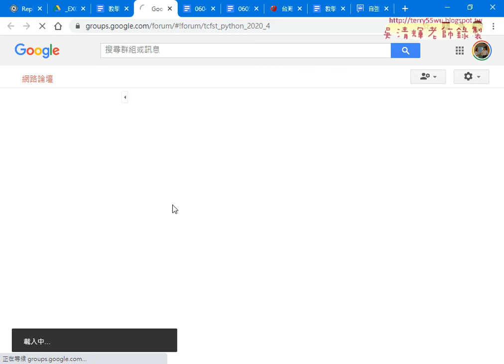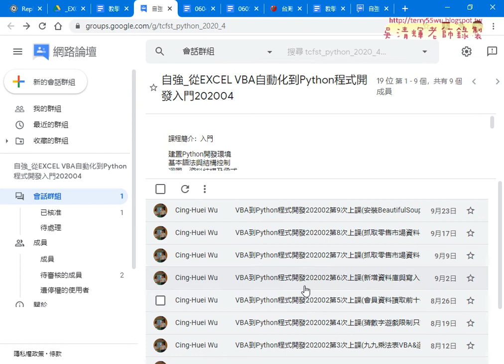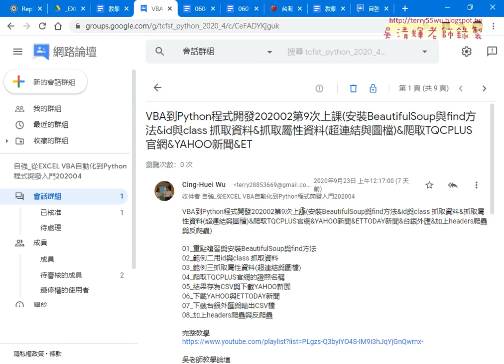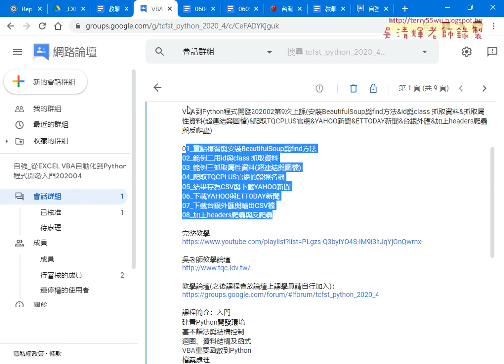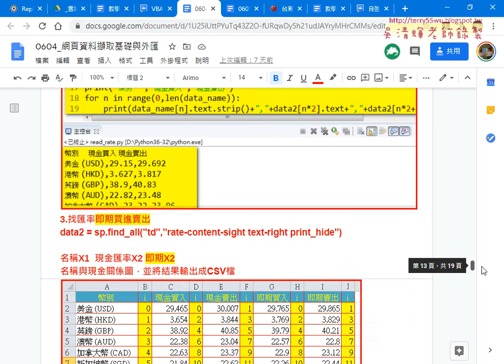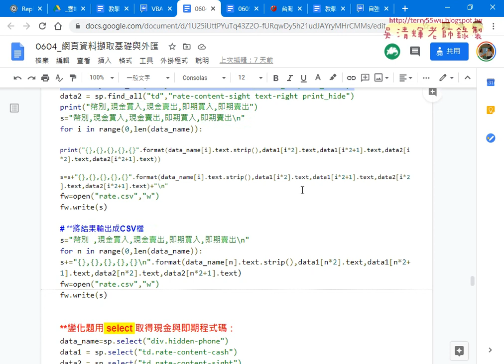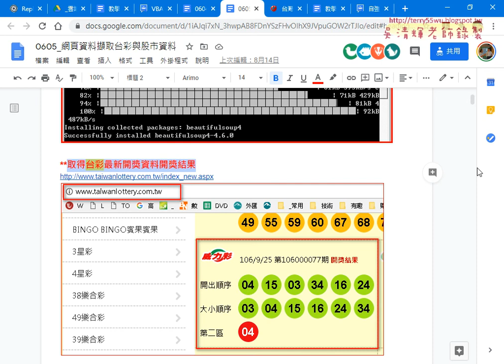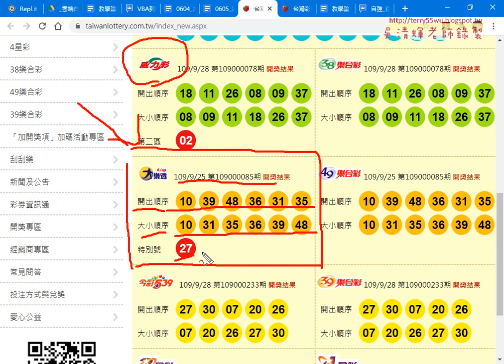01 重點回顧與抓取台彩大樂透號碼